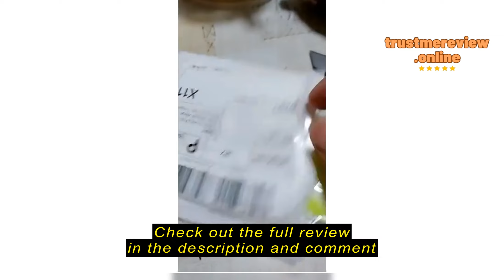Review 20 pieces reflective car wheel hub sticker tire rim reflective strips luminous sticker for n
Car supplies shop

20 pieces reflective car wheel hub sticker tire rim reflective strips luminous sticker for night driving car-style accessories